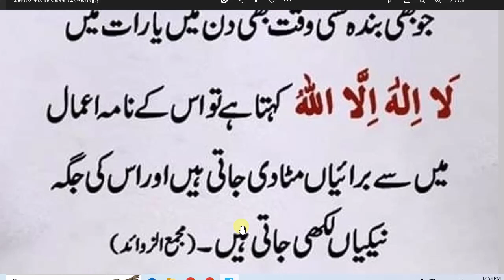Nabi saw na Farmiya | Buriyan mita dany wala Amaal برائیاں مٹا دینے والا عمل